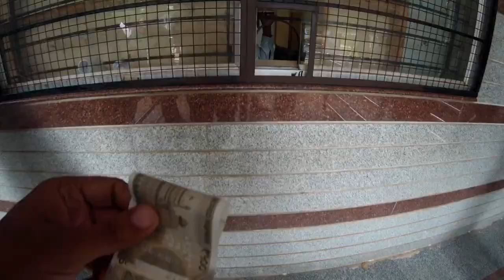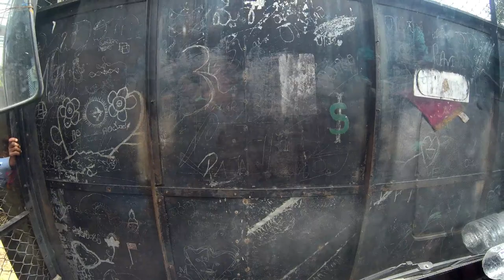Visiting Bannerghatta National Park Bangalore - [White] Tiger Safari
Bannerghatta National Park, near Bangalore, Karnataka, was founded in 1970 and declared as a national park in 1974. In 2002 a portion of the park, became a biological reserve, the Bannerghatta Biological Park. Wikipedia
Address: Bannerghatta Main Rd, Bannerughatta, Bengaluru, Karnataka 560083
Area: 104.3 km²
Hours:
Closed ⋅ Opens 9AM Sat
Established: 1974